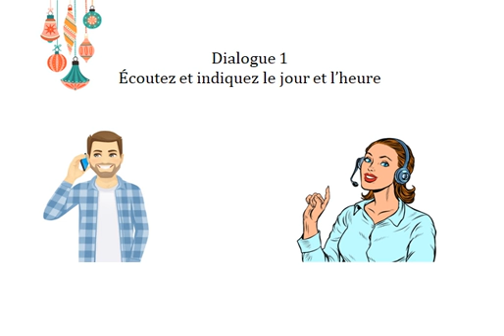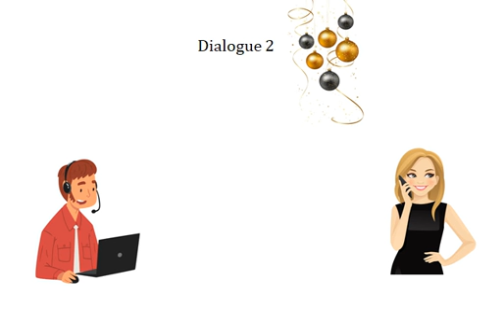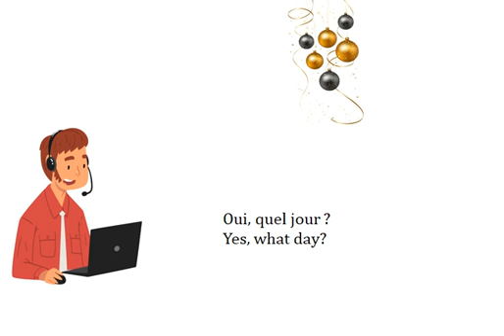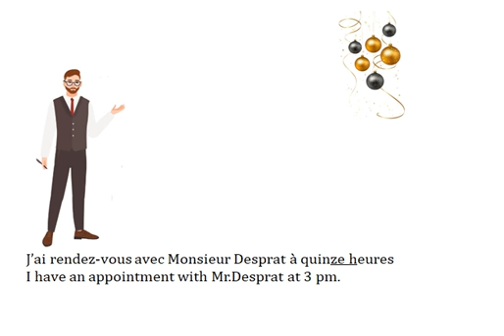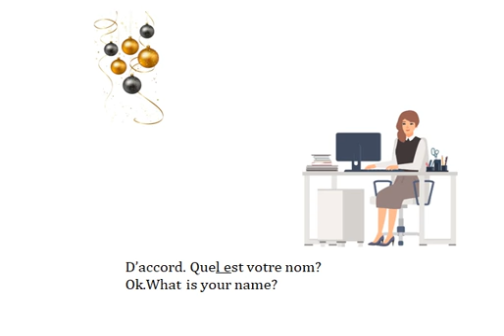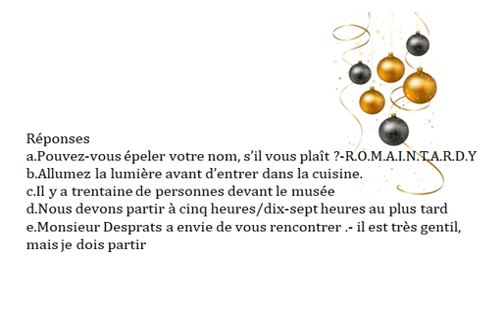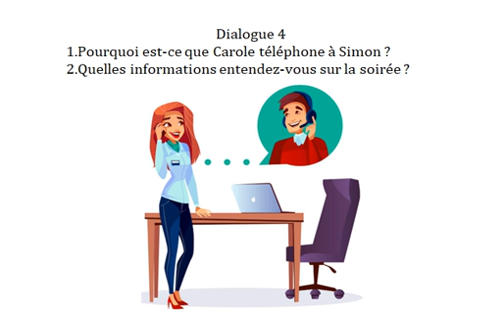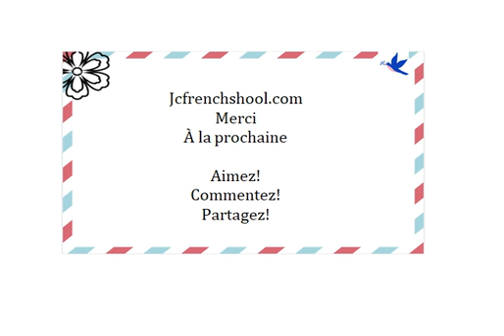Niveau 2 Leçon 10 Rendez-vous - Appointment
Apprenons la grammaire français avec jcfrenchschool.com en anglais, japonais, chinois, vietnamien, coréen
Let’s learn French grammar with jcfrenchschool.com in English, Japanese, Chinese, Vietnamese, Korean in free
Hãy học từ ngữ pháp tiếng Pháp với jcfblerschool.com bằng tiếng Anh, tiếng Nhật, tiếng Trung, tiếng Việt, tiếng Hàn miễn phí
 jcfrenchschool.comでフランス語の文法を英語、日本語、中国語、ベトナム語、韓国語で無料で学習しましょう
让我们在jcfrenchschool.com免费学习英语，日语，中文，越南语和韩语的法语语法
Jcfrenchschool.com is an online school aiming at supporting people worldwide to learn languages through video and lecture